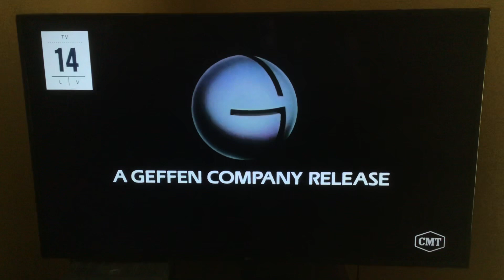Beetlejuice - CMT Intro (Request #557)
Requested by Max Champion and Mitchell Hodack.

STATS:
TV14LV